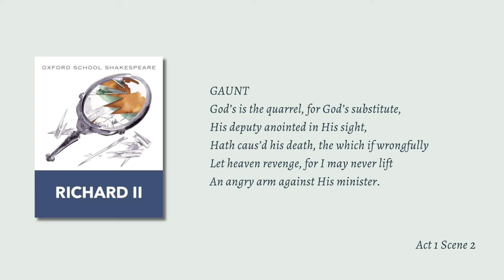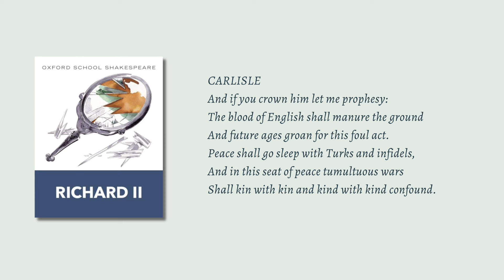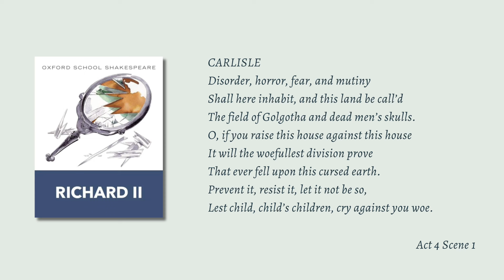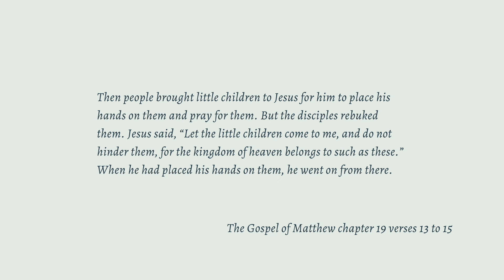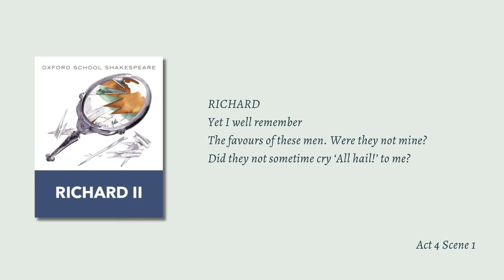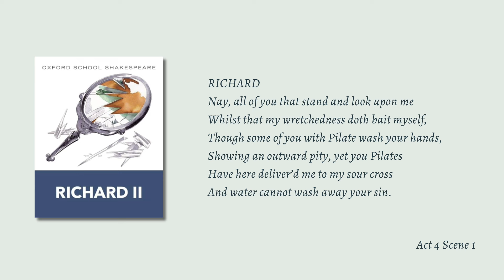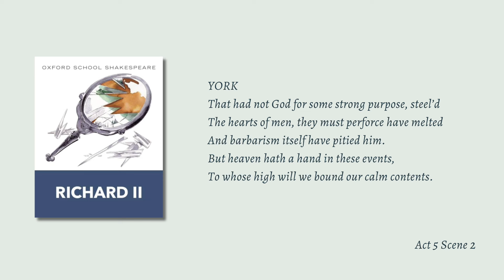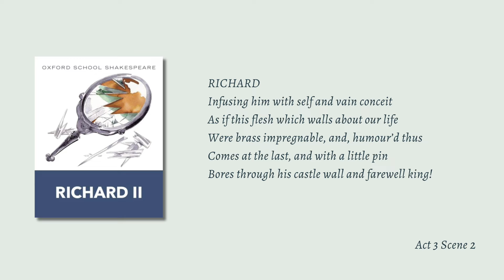Richard II by Shakespeare ep.2 // What makes a king?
I read once that great literature often doesn’t provide answers to life’s questions, it poses the questions. I’ve been wondering what Shakespeare tries to ask and explore in the story of Richard II. What makes a king? What marks out a king from an ordinary human being? Here's Richard II episode two!